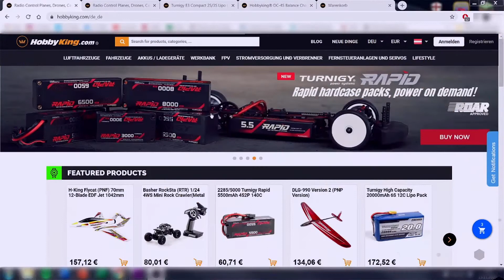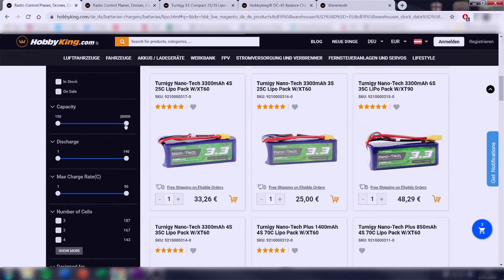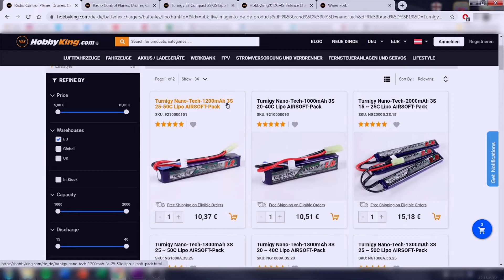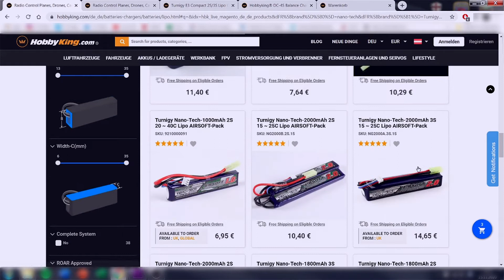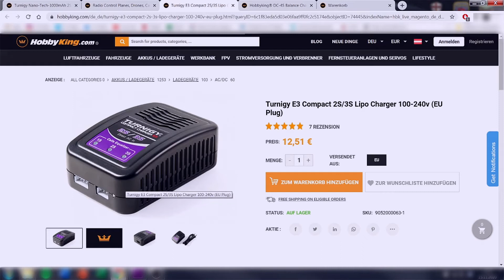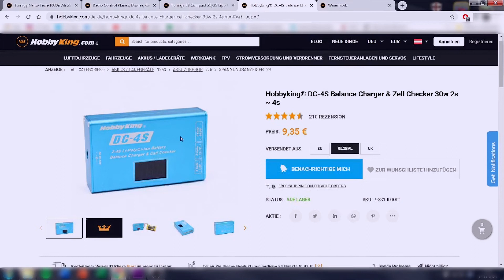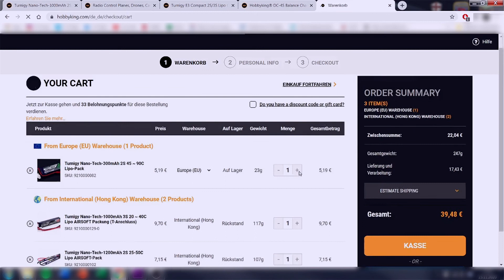Günstige Airsoft Akkus | CS Airsoft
Da es immer noch nicht alle wissen zeige ich in diesem Video wie man günstig an Akkus für AEGs oder S-AEGs kommt.

Würde mich über ein Like, Abo oder konstruktive Kritik freuen!

Kapitel
0:00 Intro
0:10 Einleitung
2:32 Hobbyking.com
8:44 Zusammenfassung
9:12 Ende

Leider darf man auf YouTube keine Shops mehr verlinken welche "Schusswaffen" verkaufen. Bitte verwendet deshalb Google oder besucht den Shop aus meinem Video!

! WICHTIG !
Dieses Video enthält KEINE bezahlte Werbung. Es handelt sich lediglich um meine eigene Meinung! Dieser Beitrag dient nur zur Unterhaltung und soll niemanden in jeglicher Art und Weise angreifen.